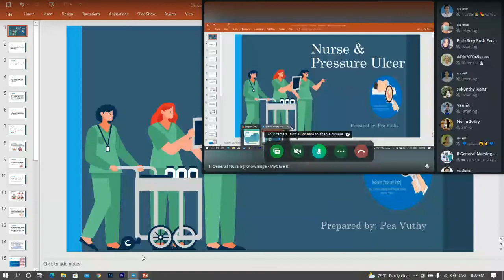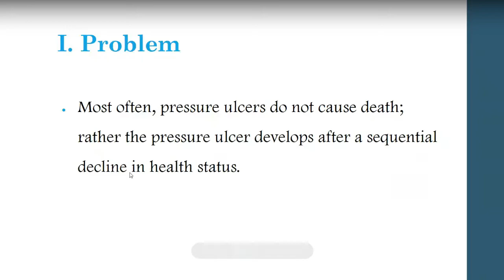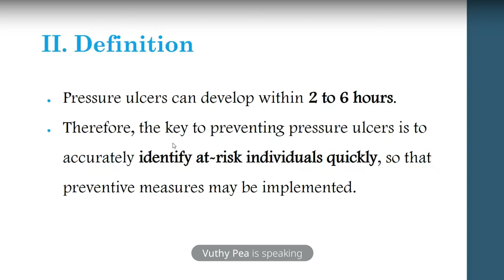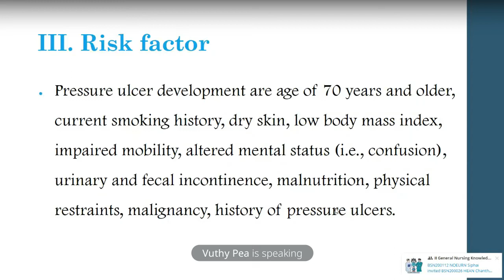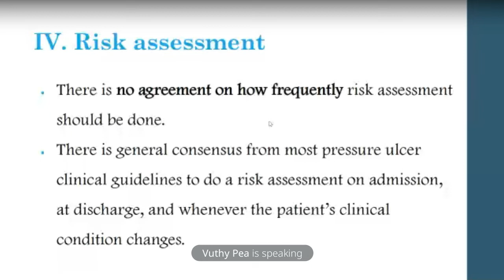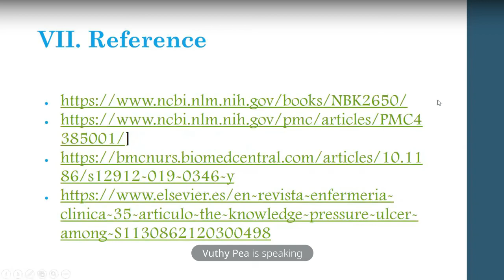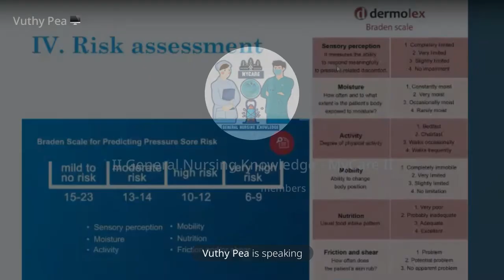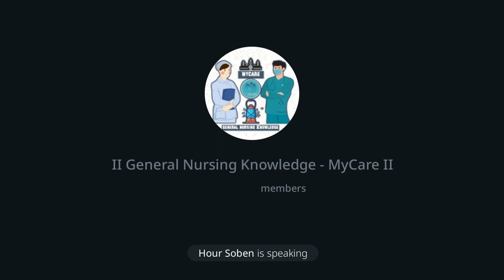Nurse and Pressure Ulcer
Nursing Video